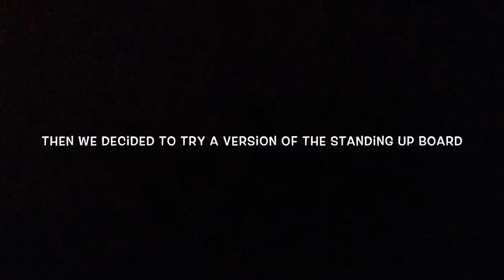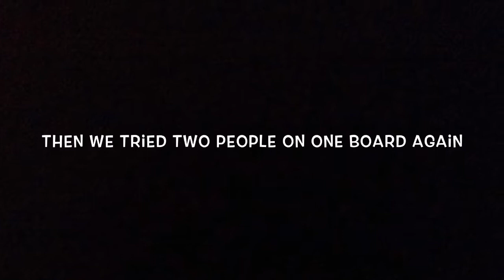Wake boarding is awesome.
The place that I went to today to wakeboard is called Taco Lake. It is located in the Bangna area of Bangkok. Which is ofcourse in Thailand

Kahoot quiz: THE FINN JEPSON KOCHAWED QUIZ